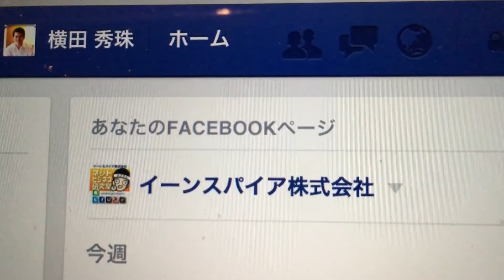Facebookお知らせ通知音が変わった2015.10.15から！